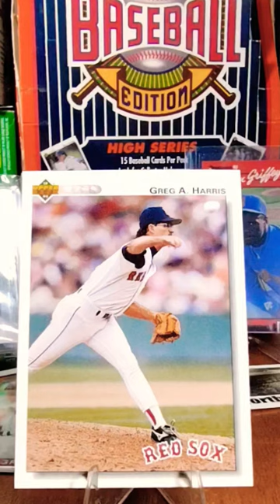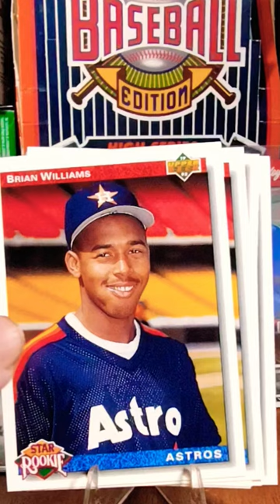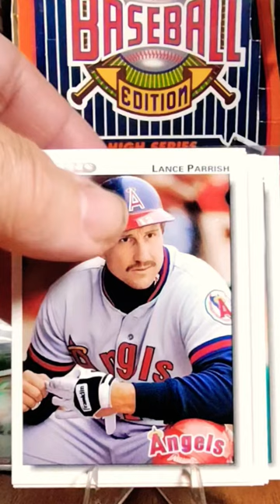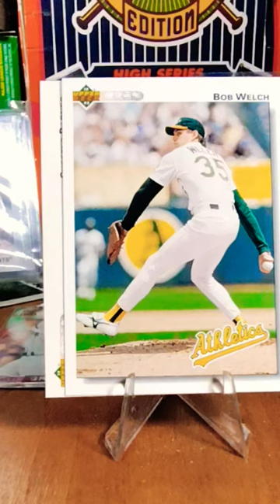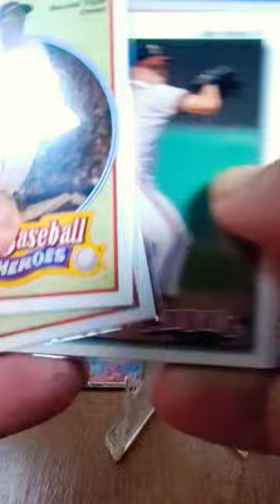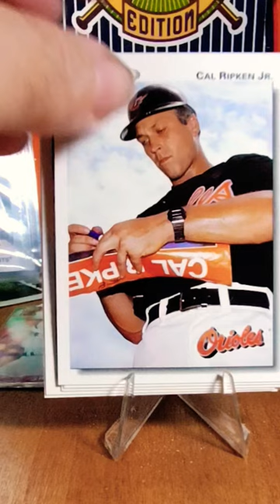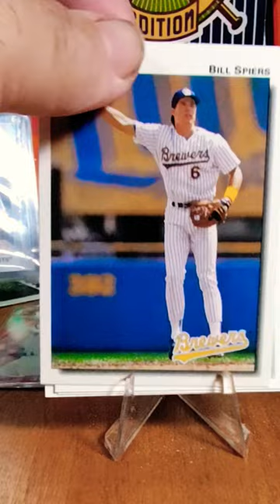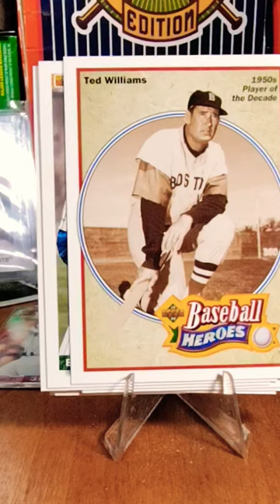Opening 1992 upper deck vintage baseball card packs.